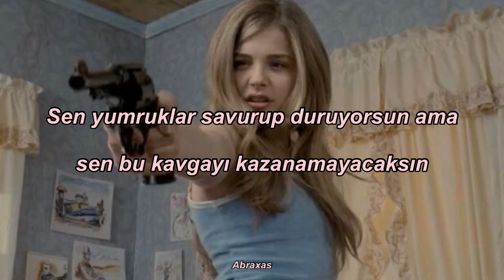Final Warning - Skylar Grey || Türkçe Çeviri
Someone's gonna get hurt
Na-na-na-na, na-na, na-na-na-na
Na-na-na-na, na-na, na-na-na-na
And it's not gonna be me

Good morning gorgeous
I drove your truck in the lake last night
Hope she was worth it
Don't worry, I slept just fine

You keep throwing punches but you won't win this fight
You're just fucking yourself when you don't read the signs
I'm going to the kitchen, coming back with a knife
Cause I've had enough this time

This is your final warning
There's a dark cloud overhead
Just remember what I said

Good afternoon dear
How does the rope feel around your neck?
Just one more error
Could be a fatal step

Cause you're the one thing
You are, you are the one thing